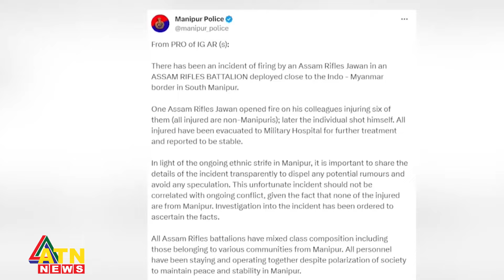ভারতের মণিপুরে আসাম রাইফেলসের এক সেনার নিজের গুলিতে নিজেই নিহত | ATN News